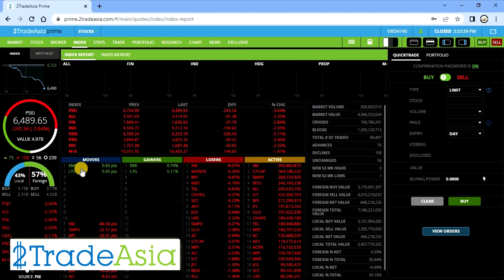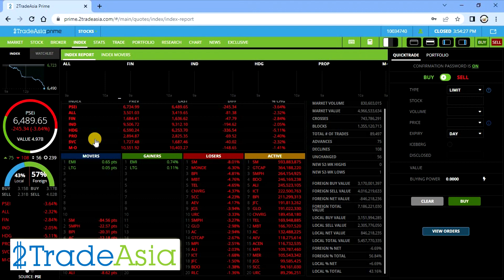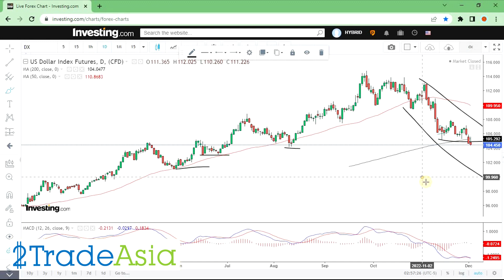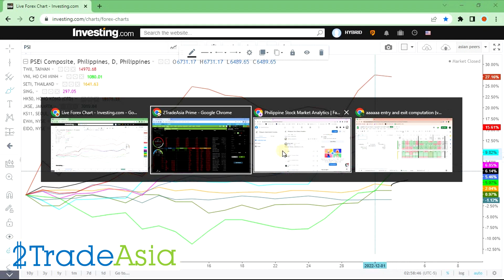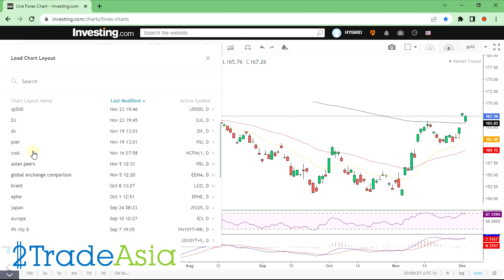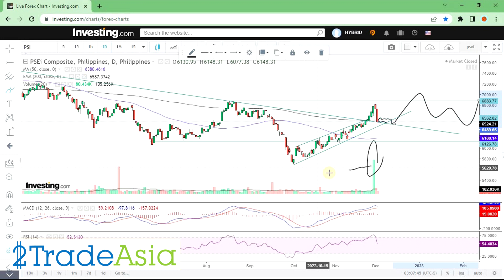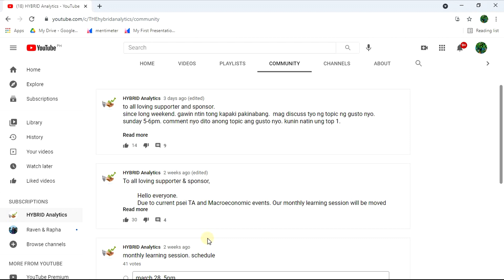Market outlook. Ph CPI